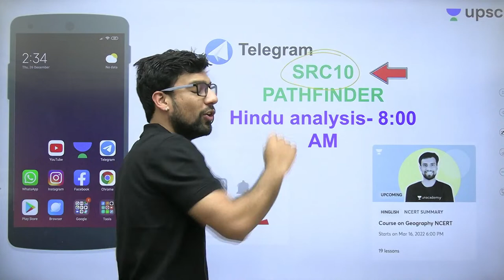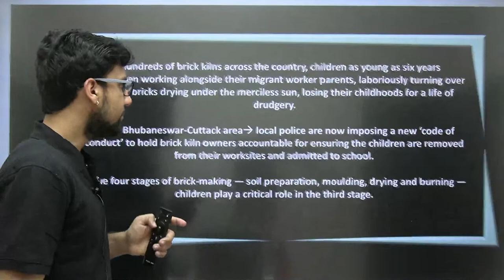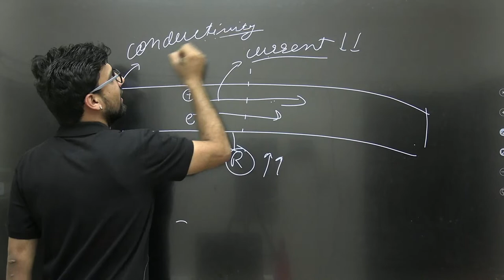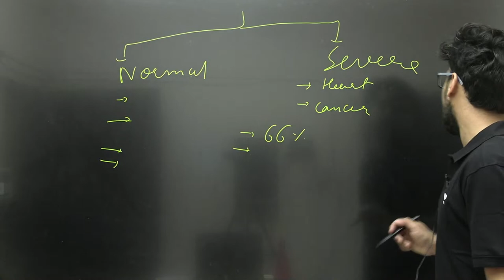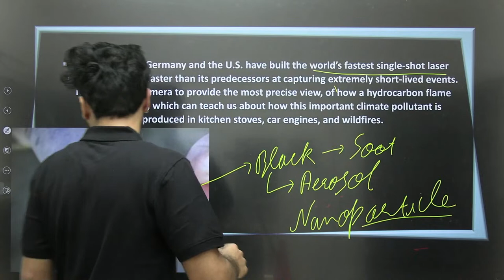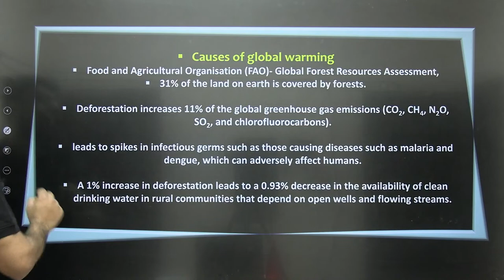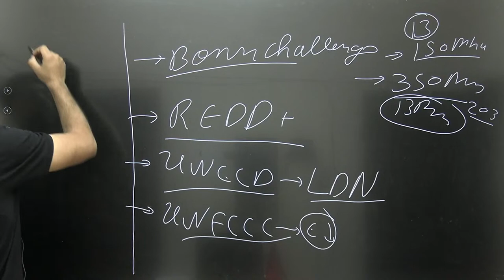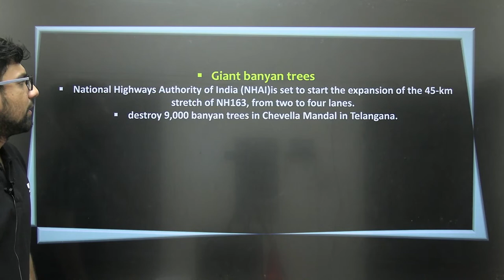The Hindu News Analysis Show | Daily Current Affairs | 12 March 2023 | Shubhendra Chouhan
In this session, Educator Shubhendra Chouhan will be discussing The Hindu News Analysis and Daily Current Affairs for 12th March 2023 for the preparation of UPSC CSE 2022-23. Watch this video to boost your Daily Current affairs knowledge.

Call Shubhendra Chouhan's team on 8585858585 and take your UPSC CSE Preparations to the next level.

➤ About the Educator:  Studied at NATIONAL INSTITUTE OF TECHNOLOGY, ROURKELA. Teaching Current Affairs, The Hindu Analysis and geography

You can enroll to Unacademy Subscription and get the following benefits:
1. Learn from your favourite teacher
2. Dedicated DOUBT sessions
3. One Subscription, Unlimited Access to Live Online Classes and Videos
4. Real-time interaction with best-in-class teachers
5. You can ask doubts in live online classes
6. Limited students in each Class
7. Download the videos & watch them offline